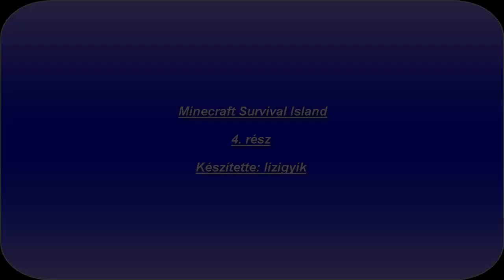Minecraft Survival Island 4. rész HUN lizigyik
Minecraft Survival Island 4.  rész magyarul.
Fát vágok, elkezdem  a farm építését.